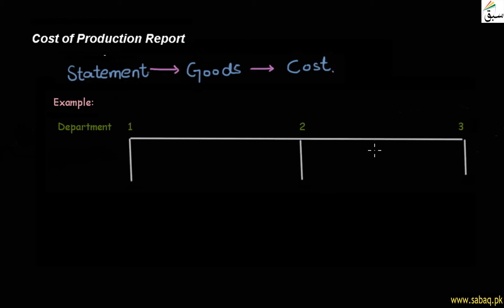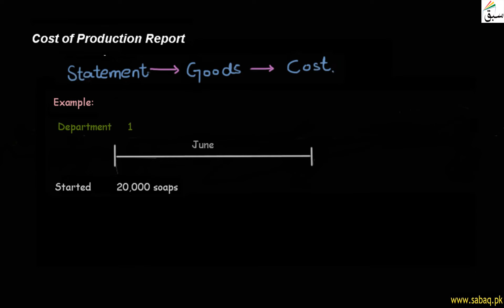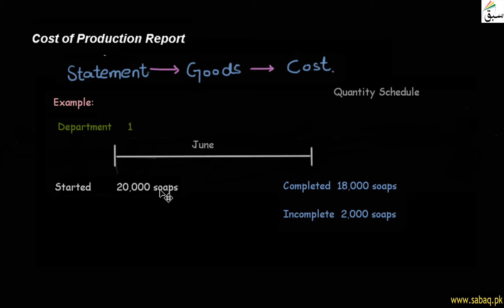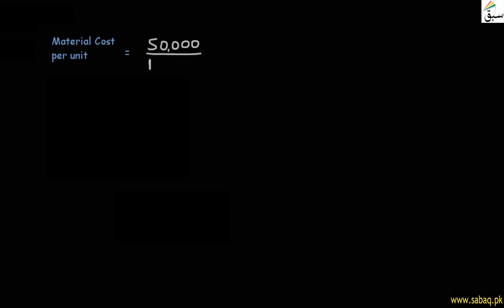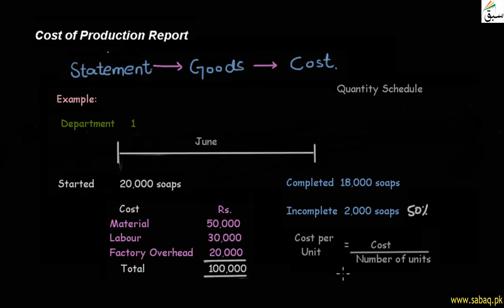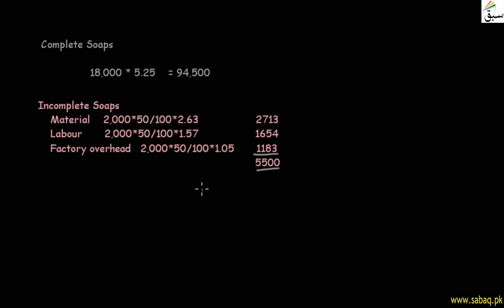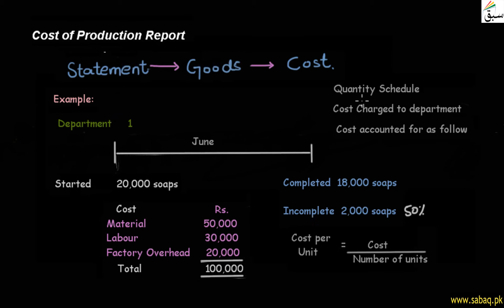Introduction to Cost of production report, Accounting Lecture | Sabaq.pk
Introduction To Cost Of Production Report, Cost Accounting Lecture | Sabaq.pk |